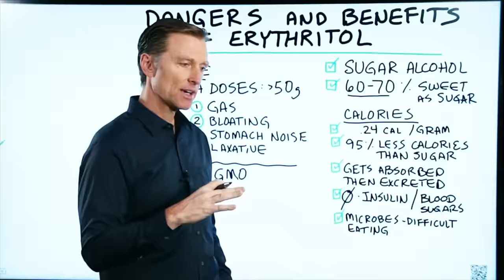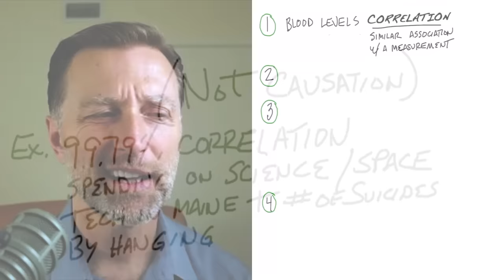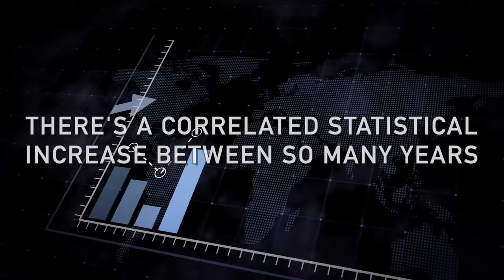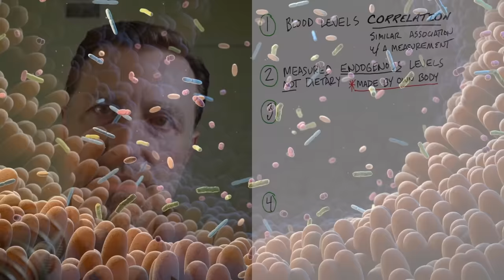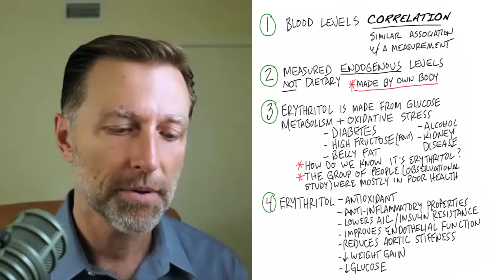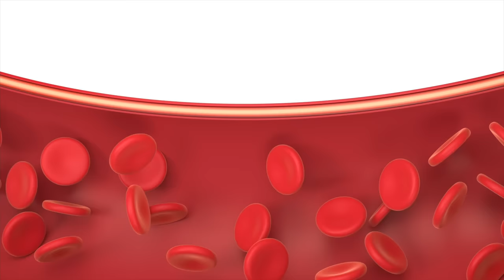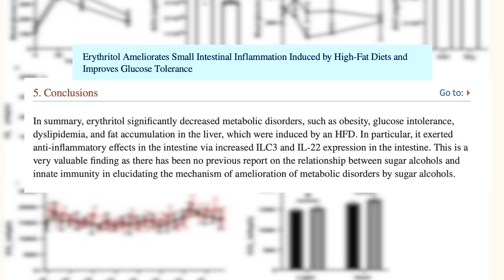Erythritol Linked to Heart Attacks and Strokes, Really?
I’ve promoted erythritol for years—and now they’re saying it’s linked to heart attacks and strokes? Check this out!

0:00 Introduction: Erythritol and heart attacks
0:38 Is erythritol bad?
6:46 Learn more about how to support a healthy heart!

A new study on erythritol and heart attacks has been in the news and found its way to social media—let’s talk about it.

This study correlates erythritol in your blood to higher incidents of heart attacks and strokes. However, I see some serious problems with this study.

Here are four key points about this study:
1. Correlation does not mean causation.

2. This study was based on endogenous erythritol and did not measure dietary erythritol. The body makes endogenous erythritol.

3. The body produces erythritol when you metabolize sugar, have oxidative stress or belly fat, or consume alcohol. The great majority of people in this study were in poor health, so how do we know erythritol was the problem?

4. Other research has liked erythritol to many different health benefits.

Could it be that erythritol is increasing in the body to counter the bad effects of sugar? It seems to me that erythritol is something that’s trying to help you and not hurt you.

I hope this helps you better understand erythritol and heart attacks.